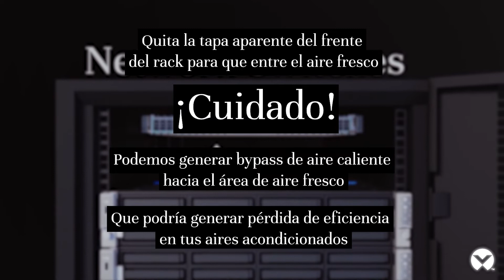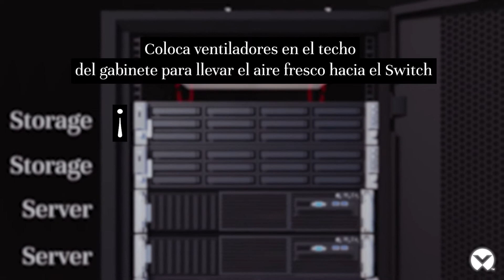Reduzca el sobrecalentamiento de conmutadores con Vertiv™ Geist™ SwitchAir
Solucione el sobre calentamiento de switches gracias a una solución preparada para la optimización de su infraestructura, el Vertiv Gesit Switchair. Una aire acondicionado de precisión que contribuye a evitar los fallos al dirigir el aire frío desde la parte delantera del rack hasta las entradas de aire, independientemente de dónde esté montado el equipo.